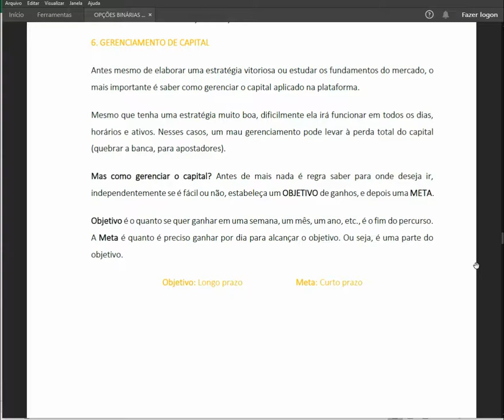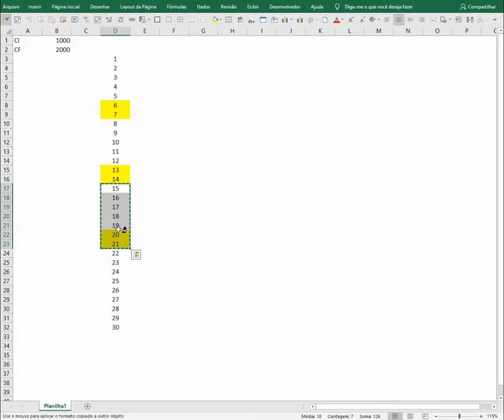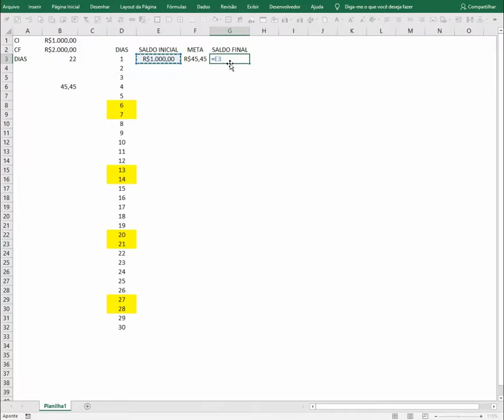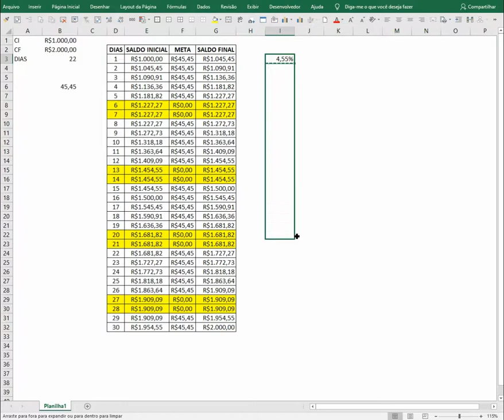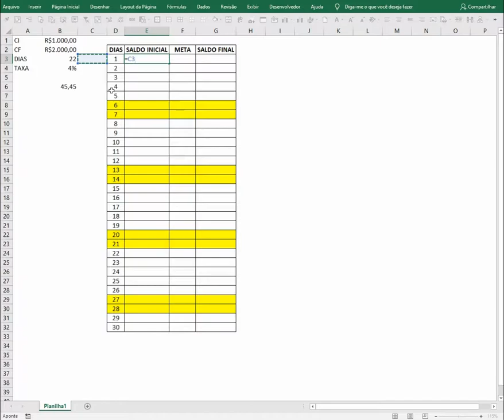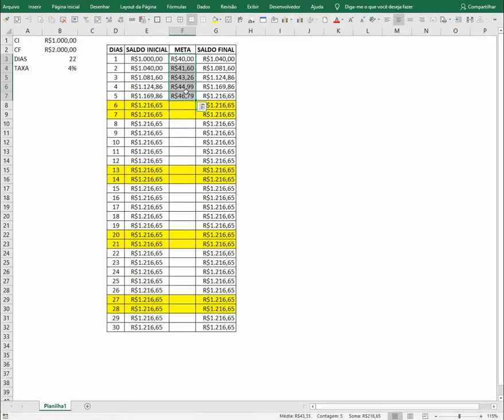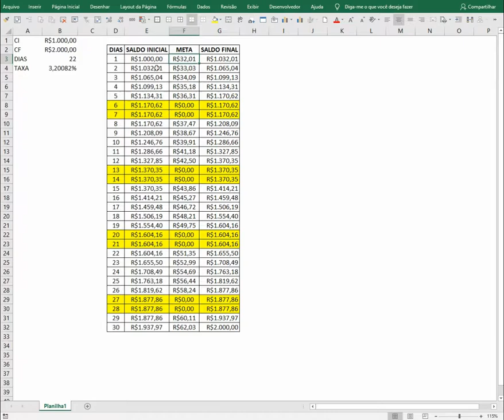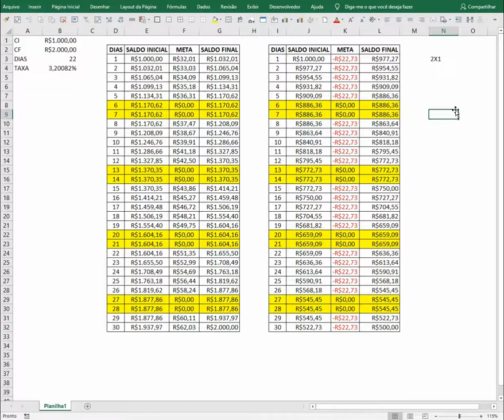CURSO DE OPÇÕES BINÁRIAS - INTERMEDIÁRIO | CAPÍTULO 6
SEXTO CAPÍTULO DO CURSO DE OPÇÕES BINÁRIAS - INTERMEDIÁRIO

GERENCIAMENTO DE CAPITAL

6.1 Gerenciamento Simples
   6.1.1. Meta Fixa
   6.1.2. Meta Variável